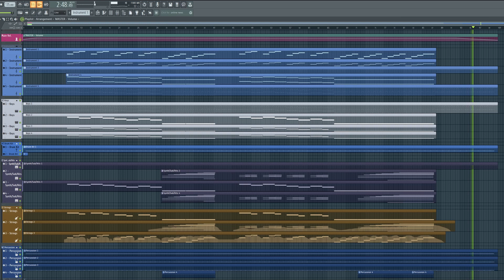HALLOWEEN - Theme | MIDI Mockup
🎹 MIDI MOCKUP | #4 | Version 1

► About this mockup:
"This track is more complex than i thought. Wanted to do a quick one, but was surprised that it was harder than anticipated. Speaks clearly for Carpenter and now i know why i always loved this Theme. Simple but layered. "

► About the "MIDI MOCKUP" Series:
"This series is all about practice and learning. Exercise for a better understanding of music and how the DAW works, generating a feeling for the virtual instrument libraries (VST) and how to "play" them right. But also how to do proper mixing and mastering. The goal is to mock-up (replicate/cover/remake) existing music. How can i achieve a certain sound? The sources for that can be from Movies (Soundtracks | OST), TV Series (Themes | Tunes) or Songs in general."

© Copyright:
▻ Written & composed by John Carpenter
▻ Copyright: John Carpenter

▻ HALLOWEEN: Main Title
▻ HALLOWEEN: Theme Song
▻ HALLOWEEN: Intro Music
▻ HALLOWEEN: Opening Credits

Complete list of software used in this mockup:

○ FL Studio 20 (Image-Line)

● Virtual Instruments / Sample Libraries / VSTs
○ Instruments: Retro Machine MK2 (Native Instruments), Struck Grand (Soundiron), NOIRE (Native Instruments)
○ Keys: NOIRE (Native Instruments), Struck Grand (Soundiron), Scarbee A-200 (Native-Instruments), UNA CORDA (Native Instruments), Upright Felt Piano (Westwood), Alder Cello (Waverunner Audio)
○ Drums: DrumLab (Native Instruments),
○ Synths: Flex (FL Studio), Retro Machine MK2 (Native Instruments),
○ Strings: Nucleus Lite (Audio Imperia), Century Strings (8Dio), Albion Tundra (Spitfire)
○ Percussion: Flex (FL Studio), Snaps Claps Slaps Stomps & Shouts (Red Room Audio), Spaghetti Western (Fluffy Audio)

● Plugins / VSTs
○ Saturation: True Dynamics (KAZROG)
○ Reverb: Inspirata Personal (INSPIRED ACOUSTICS), T-RackS Tape Echo(IK Multimedia)
○ Tape: T-RackS Tape Machine 99 (IK Multimedia)
○ Mixing & Mastering: FL Studio 20 (Image-Line), T-RackS One (IK Multimedia)
○ Limiter: T-RackS Stealth Limiter (IK Multimedia)
○ Loudness Control: Youlean Loudness Meter (Youlean Software)

- 1) Watch the Videos 🎥  &  Listen to the Songs 🎧
- 2) Leave a Like 🧡
- 3) Leave a Comment ✍
- 5) Share 📲